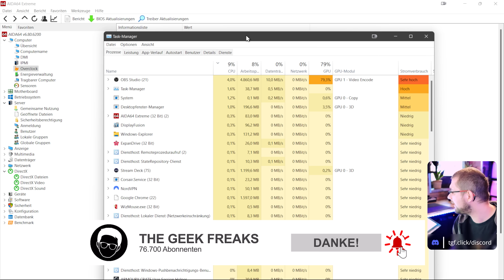PC schneller machen durch Arbeitsspeicher: Teil 3 - Ryzen und Threadripper TRC TRICK!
Ihr wollt euren PC schneller machen! Oder ihr wollt wissen welchen Ram ihr euch kaufen sollt?
In diesem Video erklären wir genau, wie und warum man Arbeitsspeicher übertakten sollte.
So gut wie ALLE Arbeitsspeicherriegel sind ab Werk vom Hersteller übertaktet, wir helfen euch noch ein bischen mehr Power aus euerer Hardware zu kitzeln!

Das Motto:
Arbeitsspeicher übertakten, für mehr FPS und einen schnelleren Computer!
Geht das? Bringt das wirklich etwas? Die kurze Antwort lautet: JA!

Heute ist Teil 3 an der Reihe: Geheimeformel für RAM OC bei AMD Ryzen/Threadripper:

⚠️⚠️TheGeekFreaks Gaming PCs gibts direkt hier:⚠️⚠️

Mit unserem Code zuschlagen und 3% sparen!

Kapitel:
00:00 Intro
00:45 RAM OC Motivation und Vorwissen
04:40 Overclocking Formel
09:45 OC in OBS
12:15 AIDA64 Benchmark
13:20 Fazit